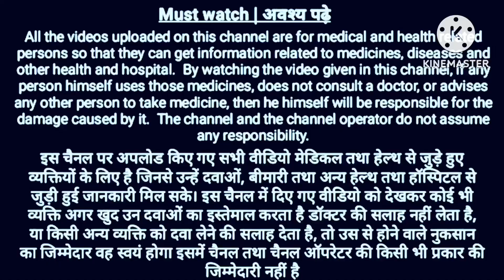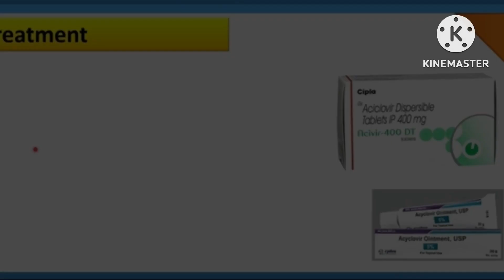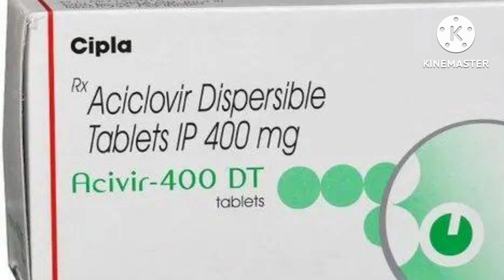मुँह जन्ननांगो फुंसी॥Genital Herpes Treatment इलाज#खुजली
फोड़ा फुंसी

जन्ननांगो के अंदर फोड़ा फुंसी॥Genital Herpes Treatment
दाद
खाज
इलाज
सभी का
Soti Asia
Medicine videos
Medicine drx hasim
Doctors medicine videos
Khujali khaj ki videos
Foda funsi ka ilaj
Dad khaj khujali ka ilaj
Baal tod ka ilaj
Genital harpes treatment
Videos
medicine use karne se pahlay doctor se consult krein